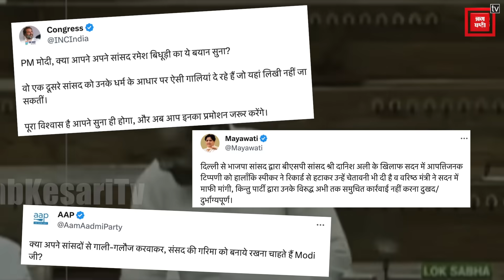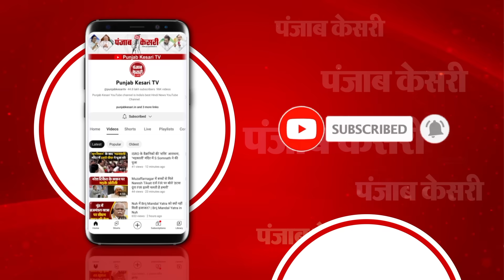BJP सांसद Ramesh Bidhuri के बयान पर भड़की Mayawati, दिया ऐसा बयान कि हिल गई पूरी BJP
लोकसभा... जहां बीते दिन महिला आरक्षण बिल को लेकर चर्चा हुई... वहीं, अब इसी सदन में बीजेपी सांसद रमेश बिधूड़ी के विवादित बयान को लेकर बवाल मचा हुआ है... कांग्रेस से लेकर टीएमसी और आम आदमी पार्टी से लेकर बहुजन समाज पार्टी तक सभी इस बयान को लेकर बीजेपी पर निशाना साध रहे हैं... बता दें कि लोकसभा में बहुजन समाज पार्टी के सांसद कुंवर दानिश अली पर बीजेपी के सांसद रमेश बिधूड़ी की ओर से की गई आपत्तिजनक टिप्पणी की गई... जिस पर मायावती ने अपनी प्रतिक्रिया दी और ट्वीट कर कहा कि...